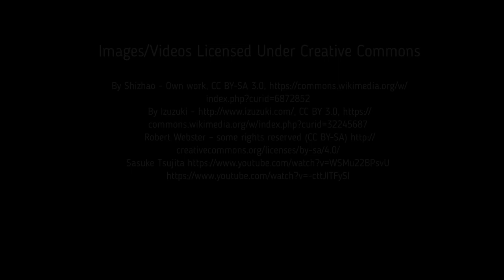Facts: The Spotted Knifejaw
Quick facts about this odd-looking fish with fused teeth! The spotted knifejaw (Oplegnathus punctatus). Spotted knifejaw facts!

Hoover, John P.. The Ultimate Guide to Hawaiian Reef Fishes, Sea Turtles, Dolphins, Whales, and Seals. United States, Mutual Pub., 2008.

Randall, John E.. Shore Fishes of Hawaii: Revised Edition. United States, University of Hawaii Press, 2010.